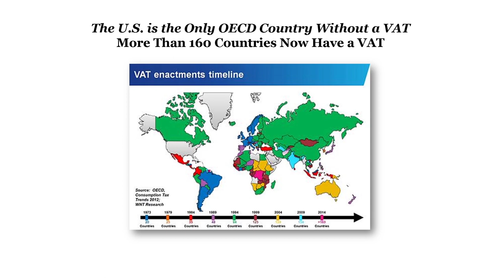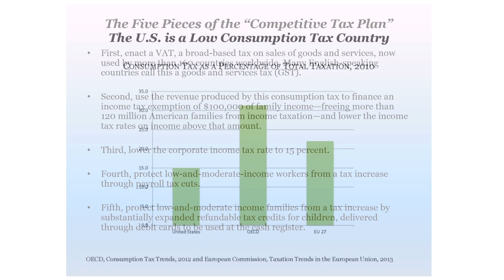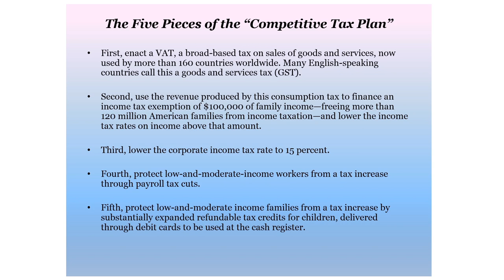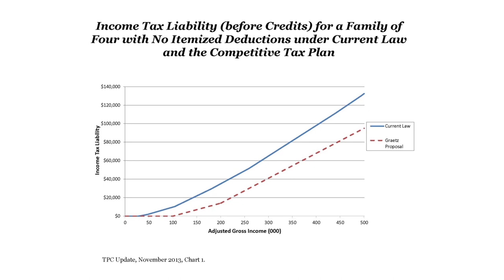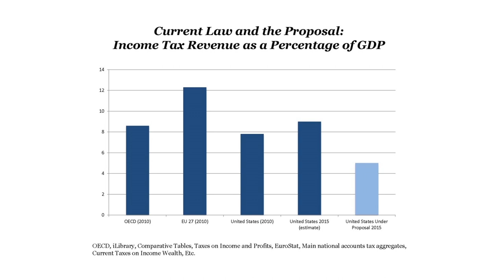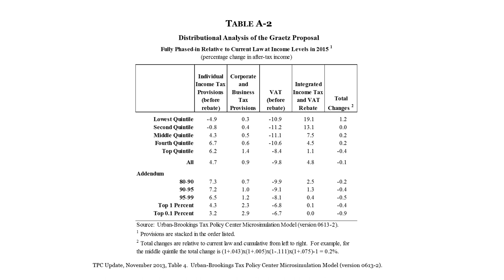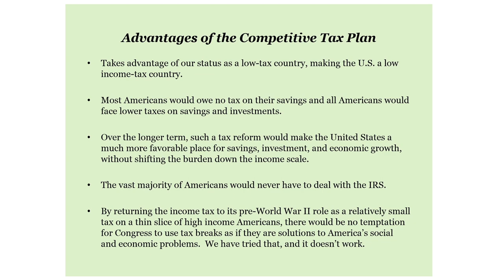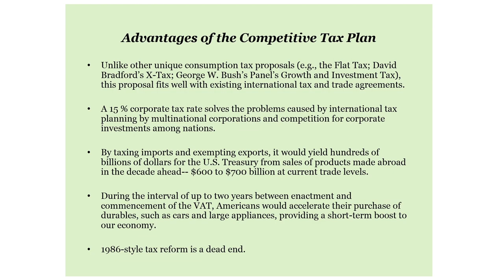Competitive Consumption Tax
CPA held a staff briefing in the Senate Dirksen Building on a competitive consumption tax this afternoon.  Senator Ben Cardin (D-MD) discussed his upcoming proposal of a "progressive consumption tax" for trade competitiveness and tax fairness. Professor Michael Graetz showed how to drastically reduce income taxes with a consumption tax in a revenue neutral and distribution (progressivity) neutral way.  Joe Gagnon of the Peterson Institute showed why currency would not adjust to negate the trade competitiveness benefits.  I also presented discussion on offsetting payroll taxes, rather than income taxes, with a consumption tax.

For CPA, we are looking at how to neutralize the two way trade disadvantage we face because other countries subsidize exports and tariff imports with border adjustable consumption taxes.  Since it is WTO illegal to countervail this unfair situation, we are looking at reducing non-border adjustable taxes (income) and increasing border adjustable taxes (consumption) so we can rebate taxes on exports and tax imports as well.  Any transition would need to be trade competitive, revenue neutral and distribution neutral for CPA to endorse it.